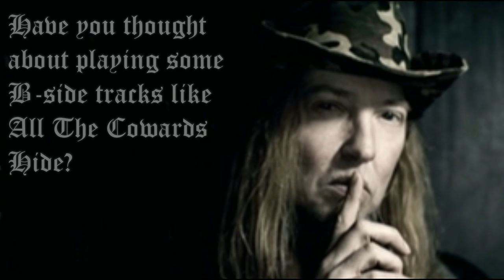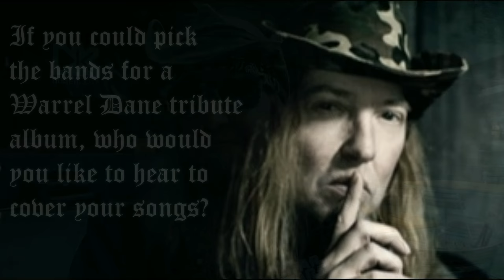IMPACT - Interview with Warrel Dane (Sanctuary, Nevermore)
Interview with Warrel Dane (Sanctuary, Nevermore) before the Dead Heart in a Dead World show in Budapest on the 15th of September 2016. Enjoy!